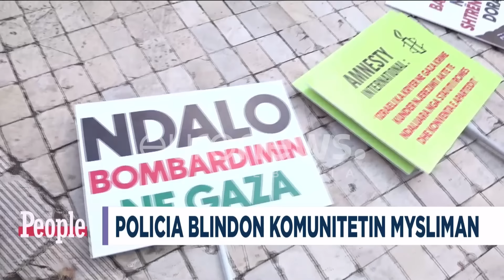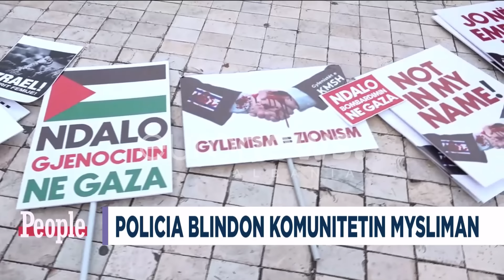“Janë terroristë”-Myslimanët protestojnë para Komunitetit Mysliman!